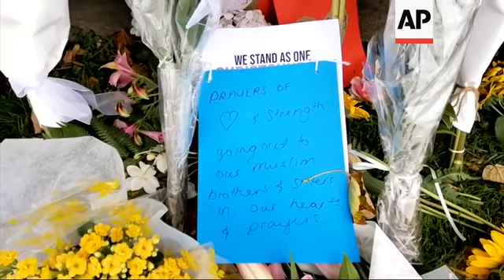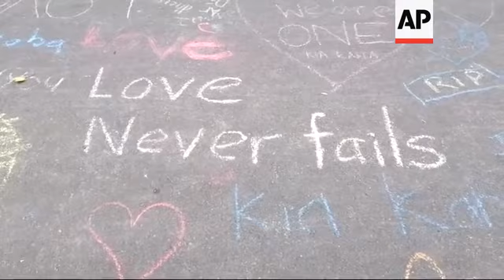Tributes for victims at Christchurch botanic gardens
(16 Mar 2019) Flowers and messages were laid at the Botanic Garden at Christchurch on Saturday as the city mourns 49 people killed in the mosque shootings.
An official area was set up at the garden, near the hospital where the injured are being treated, according to local media.
Floral tributes were seen in mosques throughout the country as stricken residents showed solidarity with the Muslim community.